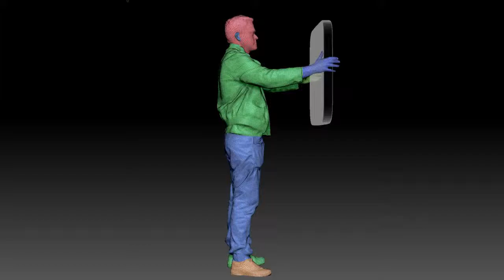The Gadget Show's Jon Bentley - 3D Scan results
We were joined recently by the fantastic Jon Bentley from TVs Gadget Show.  Here are the finished results from one of his 3D scans